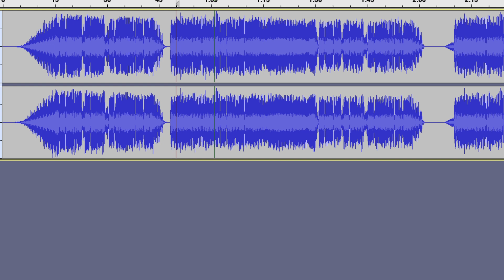Example Stay Awake Near Studio Acapella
made this from the wavs. turned out great...